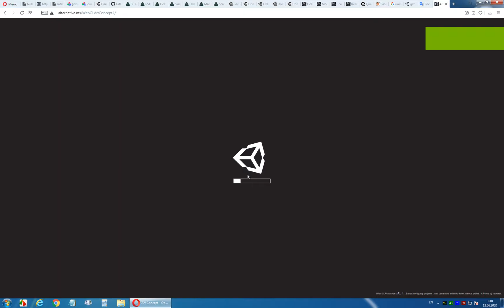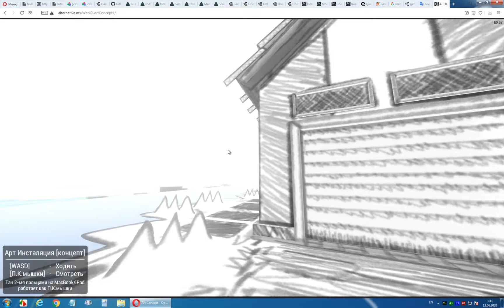Art Concept 2020-06-13 01:40:27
Used artworks : "House Sketch" by Wesai , "Inktober - Pattern" by tuturu